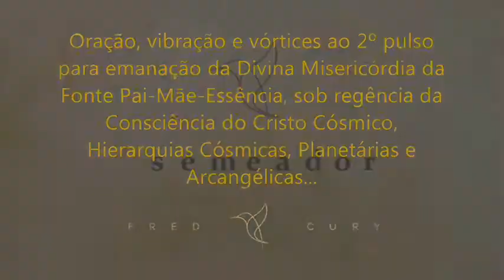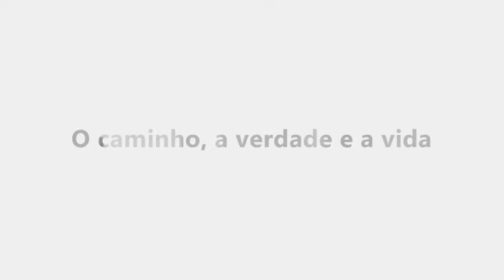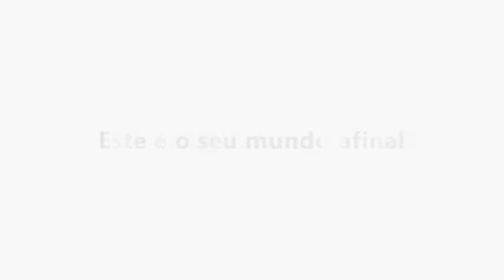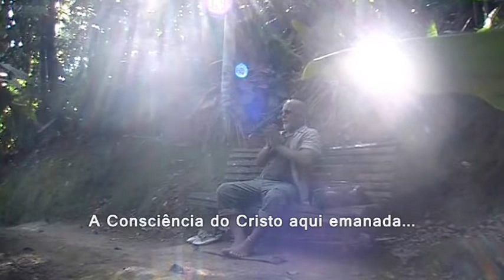Consagração - 2º Pulso - semeador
Consagração
Oração, vibração e vórtices ao 2º pulso para emanação da Divina Misericórdia da Fonte Pai-Mãe-Essência, sob regência da Consciência do Cristo Cósmico, Hierarquias Cósmicas, Planetárias e Arcangélicas.

Orador - Fred Cury - poeta/pensador/escritor, cantor/compositor e sensitivo, no trabalho de transcrever mensagens das dimensões de Luz, sob a forma de poemas e reflexões, que abordam a Consciência Unificada e Crística, bem como, por alquimia energética e na qualidade de canal, transmuta as energias de apoio à transição em curso, em vias de sua consumação e conclusão no maior propósito Divino, concernente à transição da Amada Terra Mãe à dimensão sagrada e evolutiva de Luz, acompanhada de todo ser vivo da superfície e a total dissolução, dos jogos ilusórios e polarizados, retornando a realidade Divina e Eterna...

Projeto - "As Dimensões do Ser Profundo", embasado em propósitos íntegros para acolhimento e emanação da Graça, que permitem o reencontro de cada Ser com sua Espiritualidade e a consequente Harmonia, Paz e Fortalecimento que deste procede.

... "Sou da Fonte um Grande Amor Manifesto, assim como És, e vibro para te reencontrares na Verdade de Teu Coração...
Não vim para fazer minha parte.. Vim para manifestar a partir de mim, Tudo"...